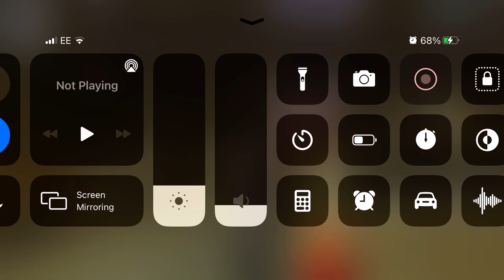Gta Liberty city Mission 22 Booby Prize (iOS with PS4 controller)